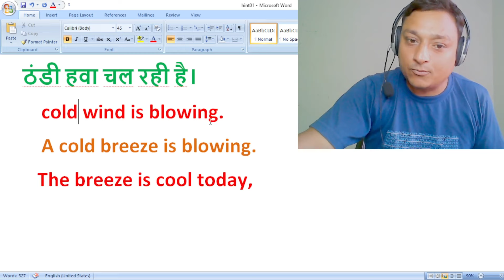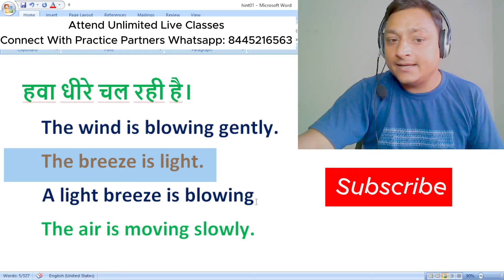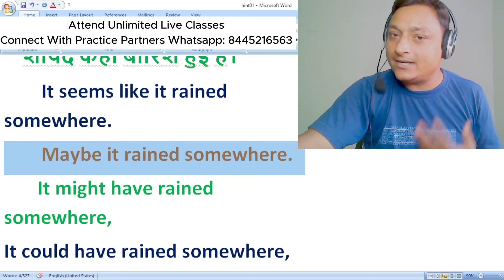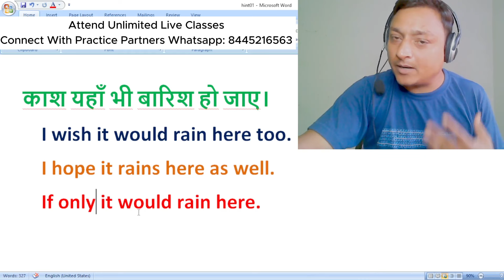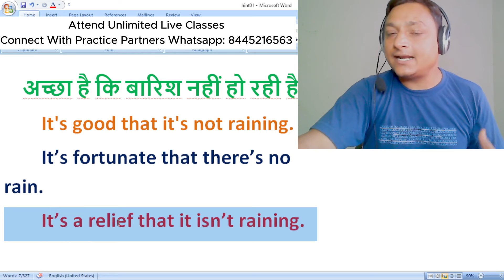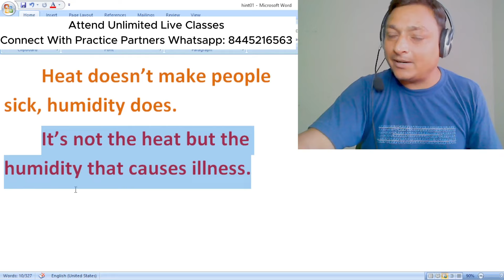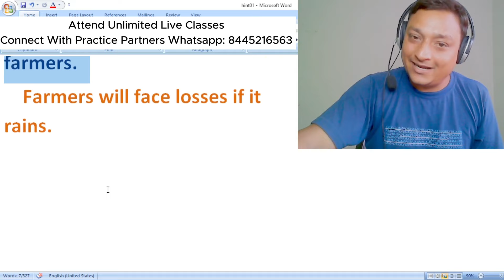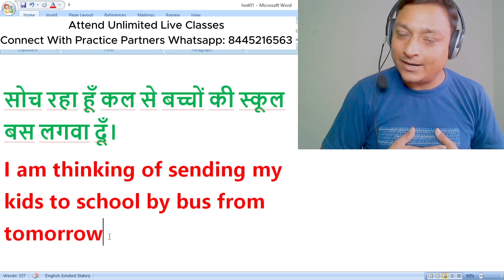एक Sentence बनाने के अनेक तरीके , Hindi to English Conversation Practice |Speak English Fluently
You are at the right place if you want to learn and practice English speaking and you are looking for Spoken English Learning Videos by searching for the following words on the internet:

Spoken English.
English speaking.
English kaise sikhe.
English conversation.
English spoken.
English talking.
English sentence.
English bolna.
English mein baat kaise karen.